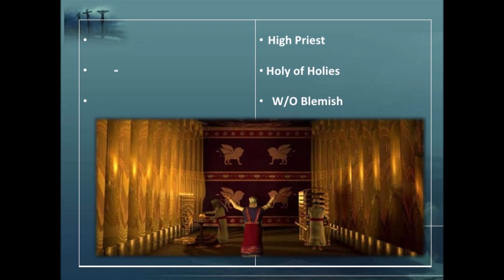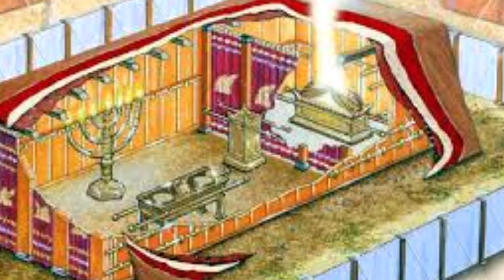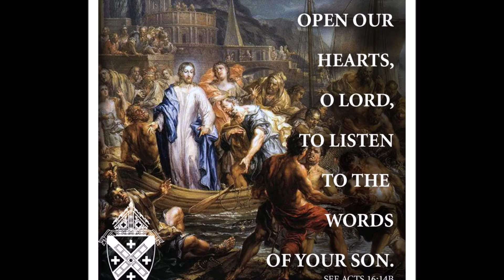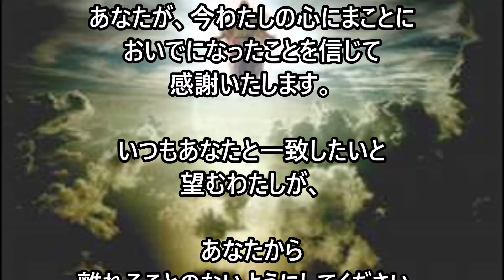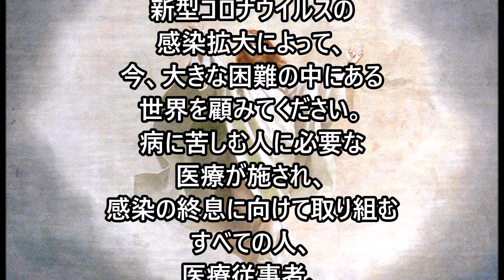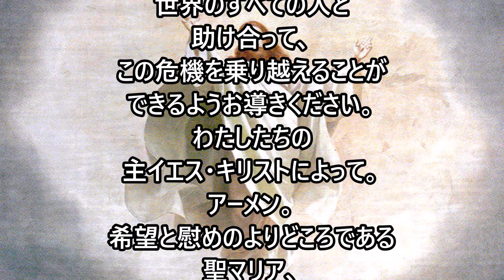ミサの歌と朗読、2021.1.23 (土)